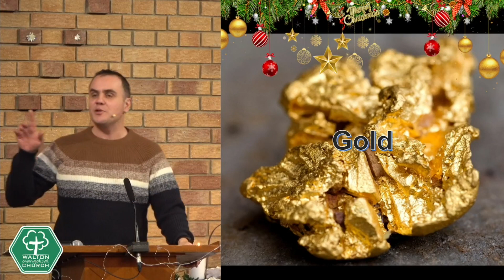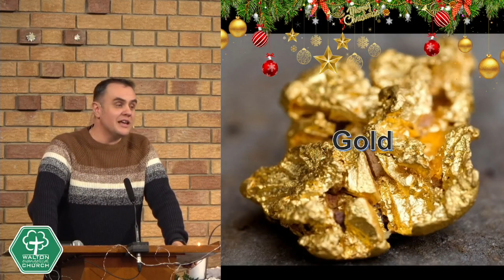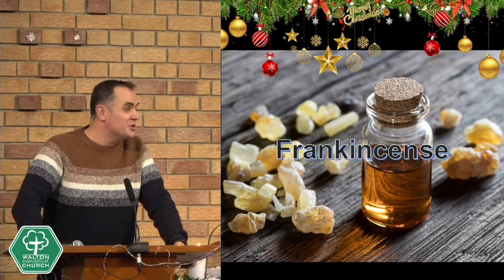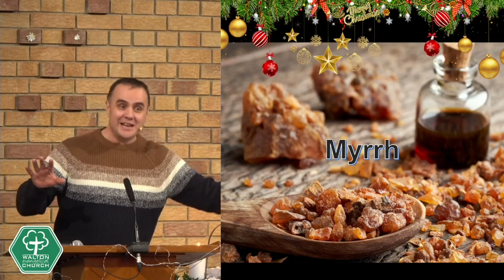25th December 2022 am sermon - Matthew 2:1-12